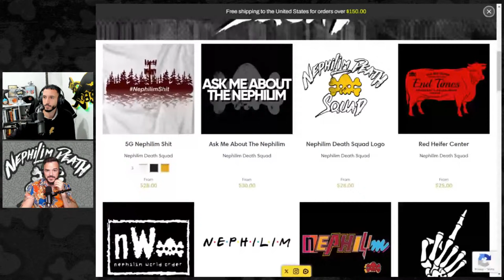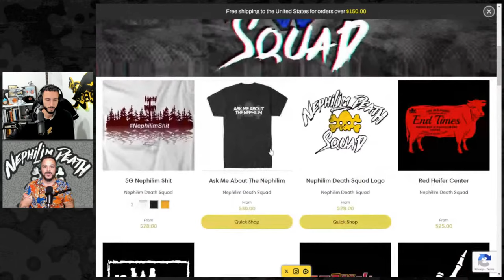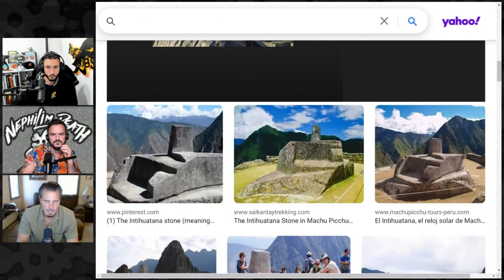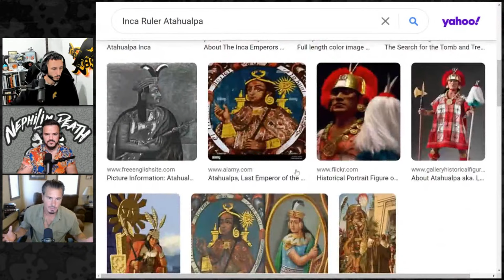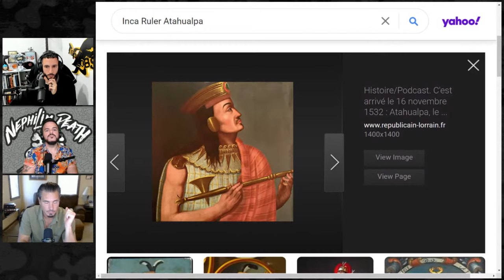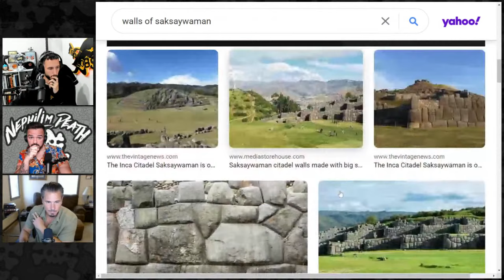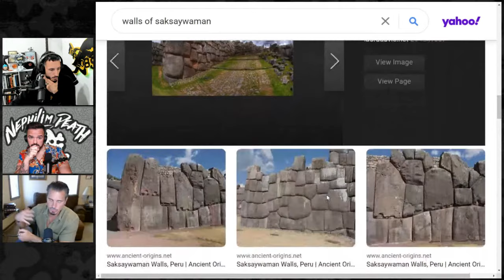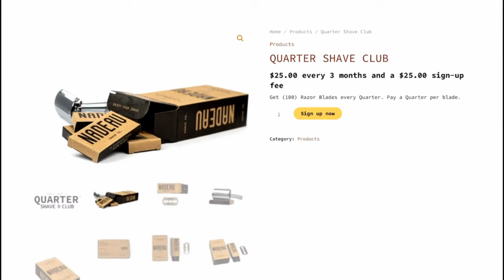Have the Nephilim Stolen our Birthright? w/ ‎@TimothyAlberino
Embark on a thrilling journey into the unknown with the Nephilim Death Squad, a group of unlikely heroes determined to unravel the mysteries of the universe and expose the truth behind the world's most notorious conspiracies. In this captivating series, we delve deep into the realms of the paranormal, the occult, and the hidden history of humanity.

Join our enigmatic hosts, Raven and Top Lobsta, as they explore the enigmatic world of the Nephilim and their connection to ancient civilizations, secret societies, and other supernatural phenomena. With a blend of humor, wit, and a healthy dose of skepticism, the Nephilim Death Squad leaves no stone unturned in their quest for the truth.

Featuring a diverse range of guests, from renowned researchers and authors to experts in the fields of science and the paranormal, the Nephilim Death Squad offers a fresh and engaging perspective on the mysteries that have captivated humanity for centuries.

So, buckle up and prepare for an exhilarating ride as the Nephilim Death Squad takes you on a wild adventure through the shadowy corners of the unknown. Are you ready to join the squad?

@david_lee_corbo (Raven)
@toplobsta (Top)

Websites:
Toplobsta.com
Nephilimdeathsquad.com